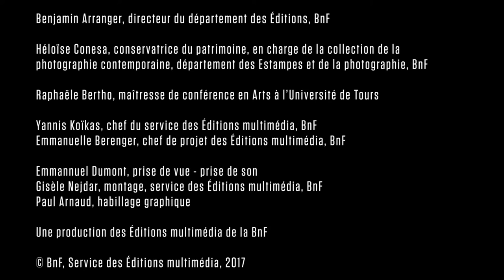Paysages français – Le temps du paysage ou le paysage patrimonial et son évolution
Raphaële Bertho et Héloïse Conésa, commissaires de l'exposition « Paysages français, une aventure photographique, 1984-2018 », nous parlent du temps du paysage, ou du paysage patrimonial et de son évolution. Le parcours proposé retrace en images, sur quatre décennies, les mutations de la France, de son identité et de son territoire, à travers le regard des plus grands photographes contemporains. De la fin des Trente Glorieuses, dans les années 1980, jusqu’aux années 2010 marquées par l’accélération de la mondialisation, la conception d’un paysage idéalisé laisse place à un kaléidoscope de représentations territoriales.